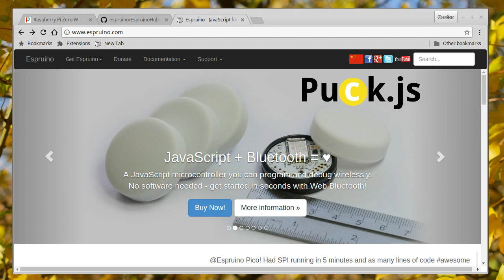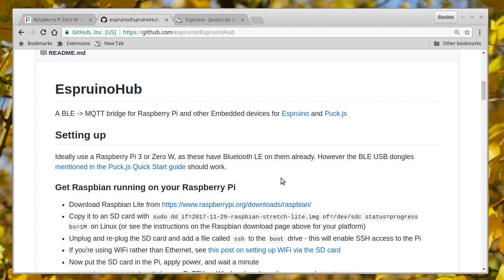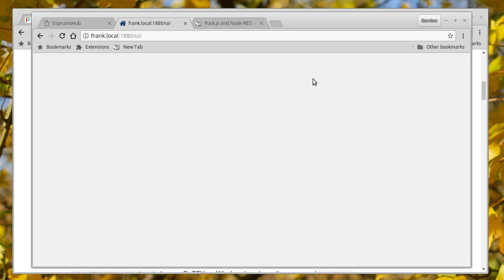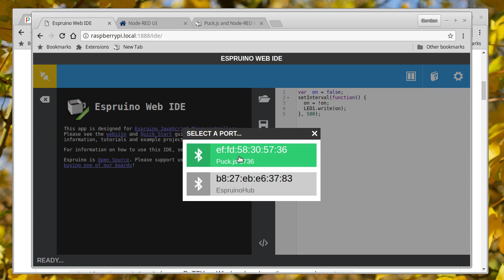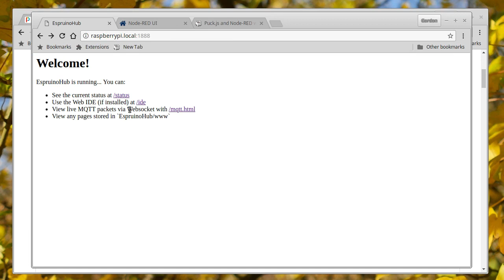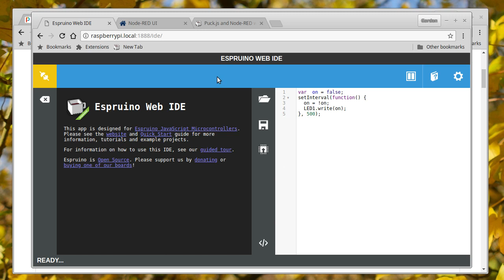Using Puck.js and Espruino with EspruinoHub on a Raspberry Pi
How to use a Raspberry Pi to program Puck.js over Bluetooth Low Energy (if your main computer doesn't support Bluetooth LE).